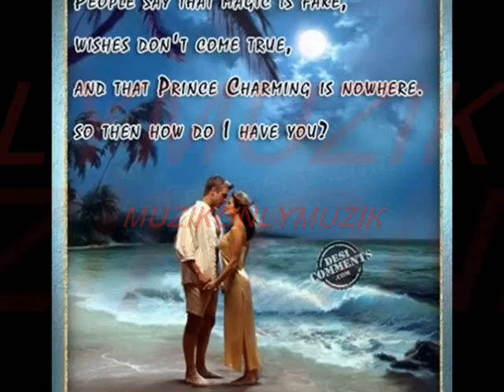mera dil tere liye dharakta hai